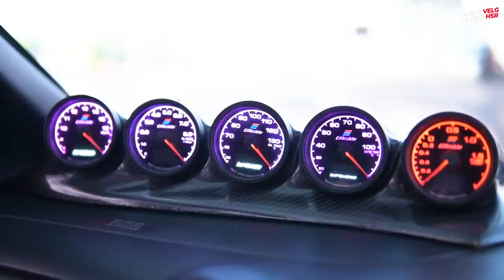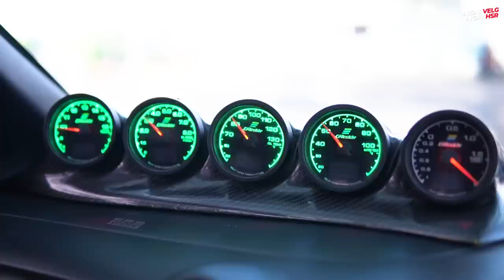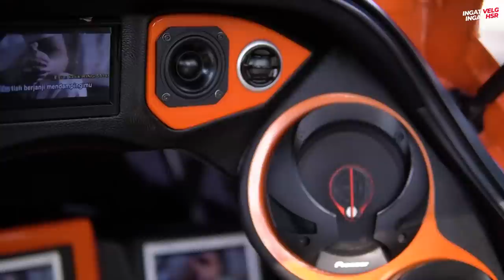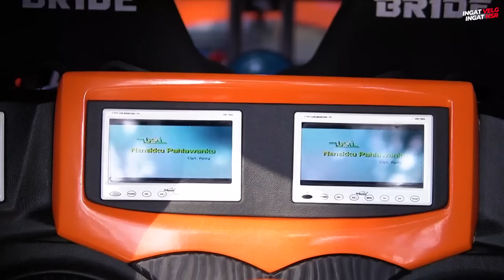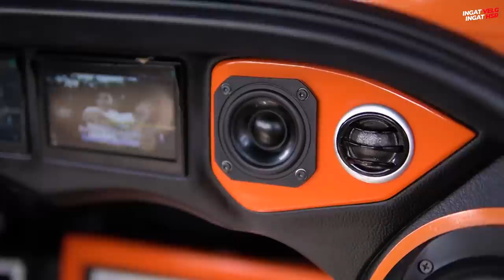Full Spesifikasi Modifikasi Honda Mobilio Full Carbon 300 Juta